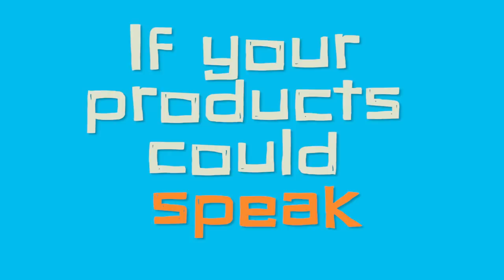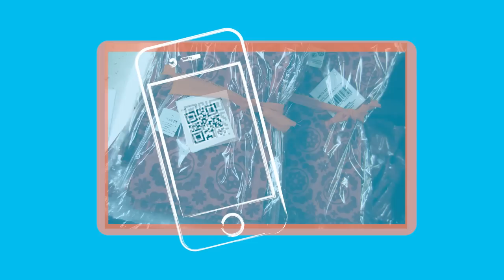We can make your products speak [Fair Trade Video #46]